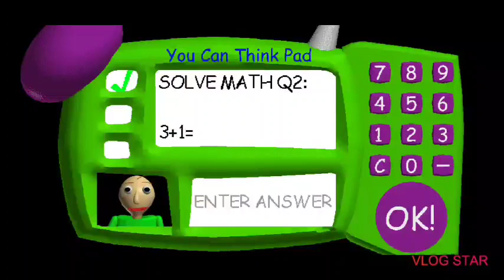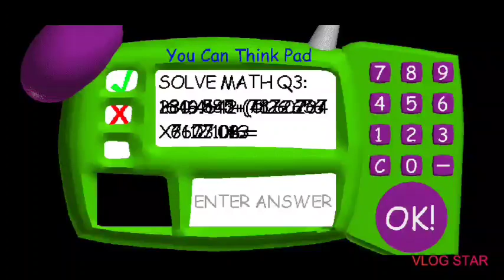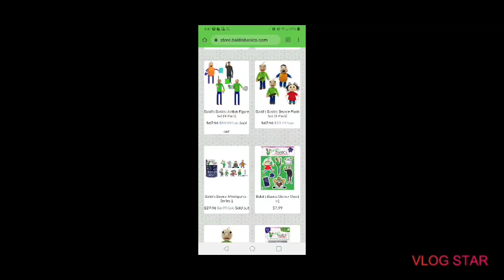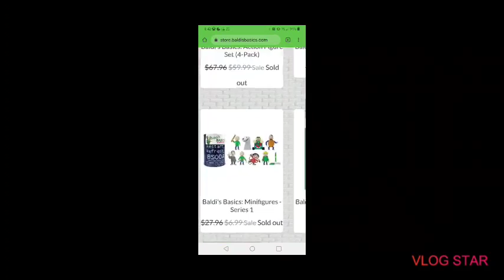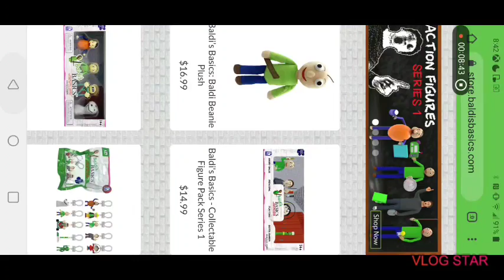I played the most STUPID game....